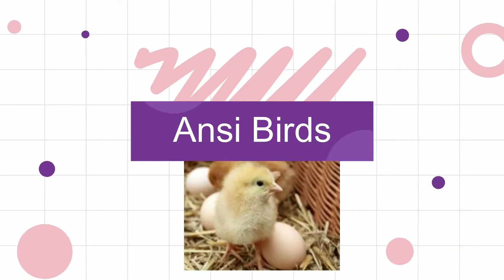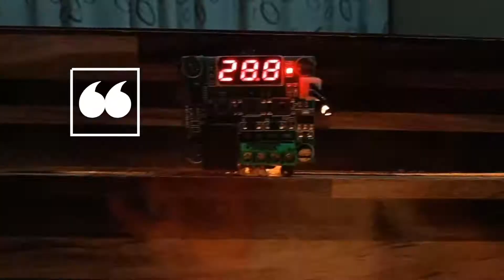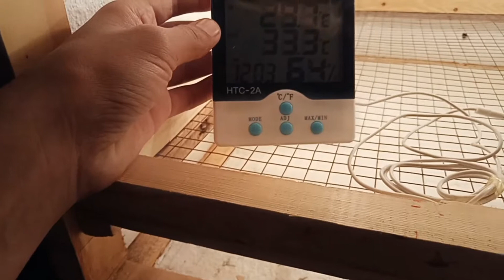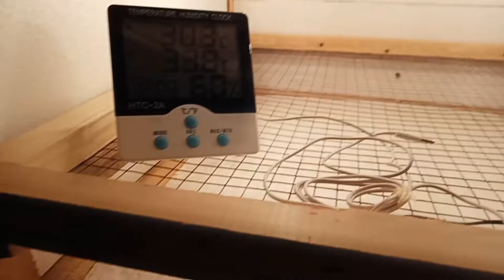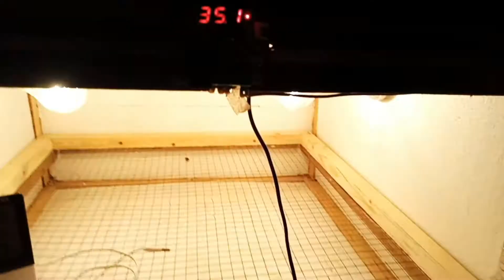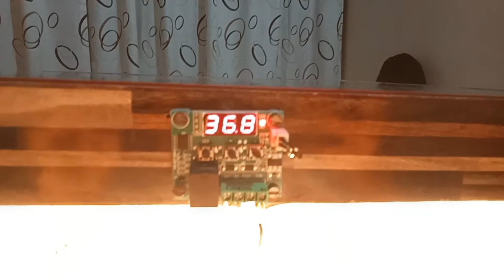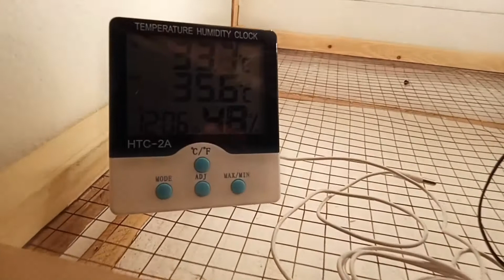incubator | homemade incubator | how to make incubator | incubator for chichen eggs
assalamoalikum
in todays video i have talket about incubator homemade incubator | how to make incubator | incubator for chichen eggs and introduction to incubator and all the working principals of incubator.
Incubator
Dual Power Incubator
home made Incubator
Chicken eggs Incubator
Ostrich Eggs Incubator
Peacock Eggs Incubator
Dual Power Incubator
Gas Incubator
How to Make Incubator
How to make Home made Incubator
insulated body Eggs Incubator
Pakistan made Incubator
Japan Made Incubator
Uk Made Incubator
bransia Incubators
R Com Incubator
Diy Home made Incubator
no1 Incubator How To Use Incubator
Incubator Use
incubator full information
eggs Hatching machine
eggs incubator
using eggs incubator
tips for incubator
how to get better result from incubator
incubator result
incubator information
incubator humidity management
how to increase Humidity level for incubator
how to reduce humidity level for incubator
how to control incubator temperature
temperature range for incubator
incubator eggs Hatching result How To Use Incubator
Incubator Use
incubator full information
eggs Hatching machine
eggs incubator
using eggs incubator
tips for incubator
incubator result
incubator information
incubator humidity management
incubator eggs Hatching result
ho
to
make
incubator
homemade incubator
auto incubator
automatic incubator
egg incubator
at home
hatching
diy incubator
large incubator
1500 egg capacity
creative etc